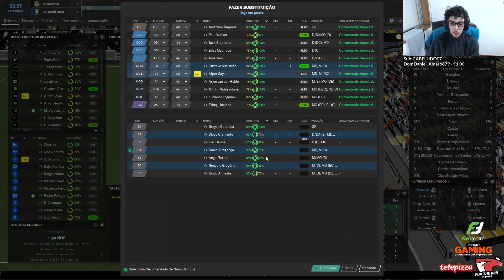Boavista x Maritimo (Liga NOS) - Época 2024/25